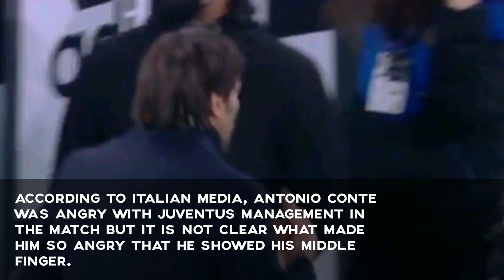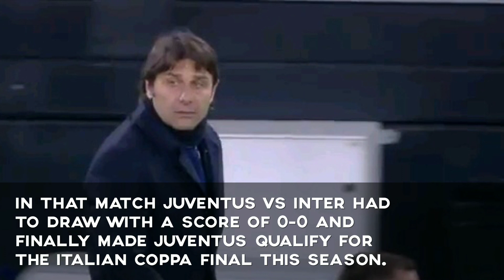Antonio Conte was caught on camera pointing his middle finger at Juventus management.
FOOTBALLFANSSTUFF